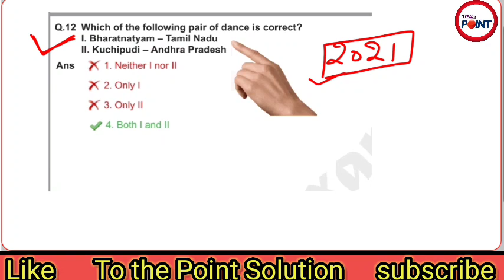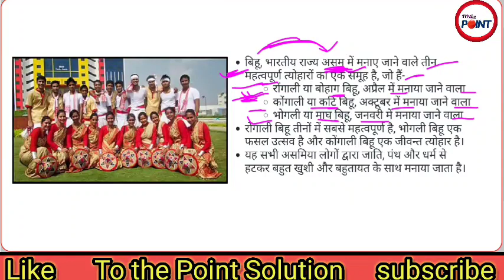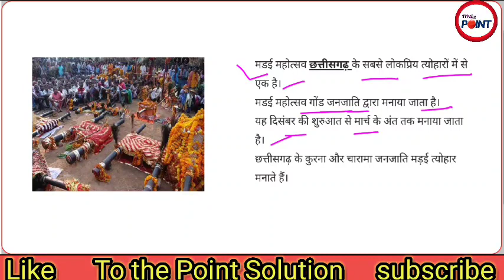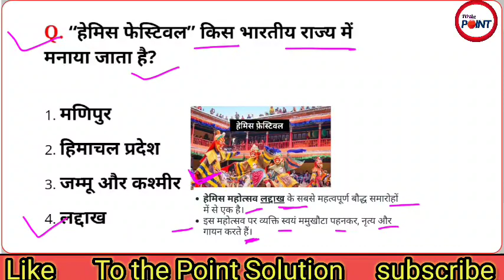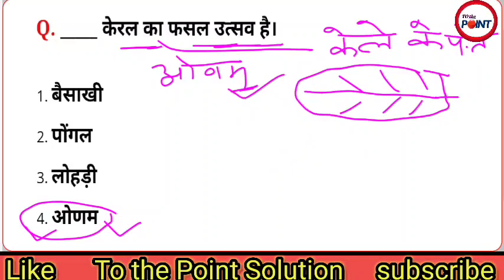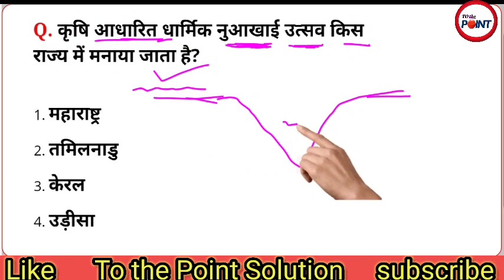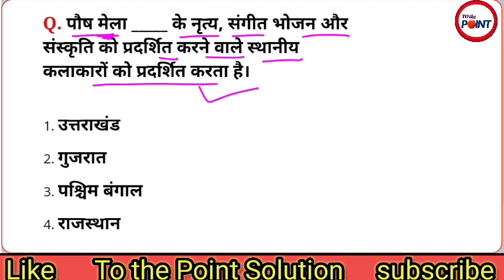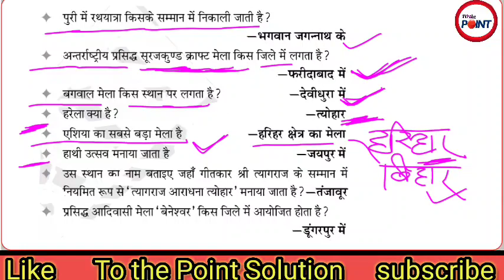Static Gk practice set-1 dcccil 2023 || प्रमुख त्योहार , मेले और महोत्सव || important festivals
dfccil static GK questions answer
static GK questions answer dfccil 2023
pramukh tyohar v mele dfccil 2023
static gk practice set dfccil 2023
general awareness questions for dfccil 2023

to download the pdf 📂📁 of this lecture click on the telegram link given below 👇👇👇

history of indian railway 2016 paper solution
previous year paper non-technical
previous year paper of dfccil
dfccil previous year paper 2018
previous year paper dfccil 2016